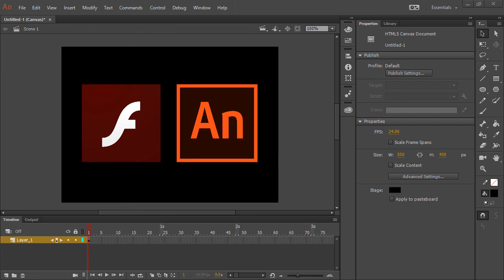Adobe Animate CC: Flash Player vs Animate CC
This is just a quick tip on Adobe Animate CC.